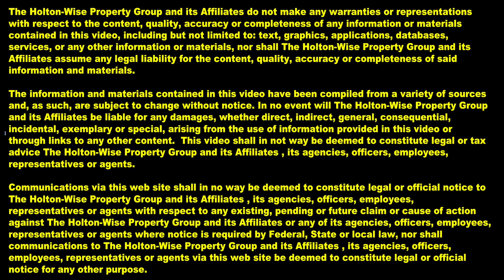Worst Tenants: This Landlord's House is Ruined | Tenants From Hell 42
Tenant horror stories are something a real estate investor never forgets. Whether they aren't paying rent or they are trashing your house, sooner or later a bad tenant is something every landlord has to deal with. In the 42nd episode of The Tenants From Hell Show we take you through a Holton-Wise rental property that's been trashed by some of our worst tenants. These horrible tenants are such pieces of crap that ruined this landlord's house.

📺 HELPFUL RESOURCES
Holton-Wise FAQ